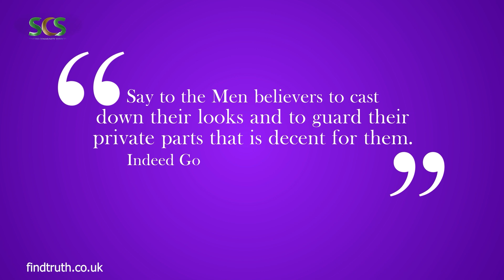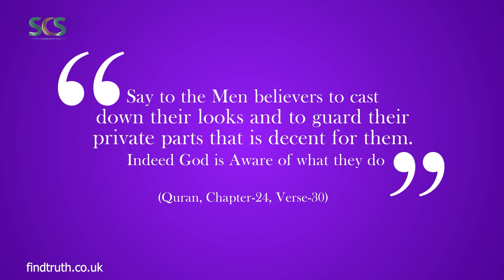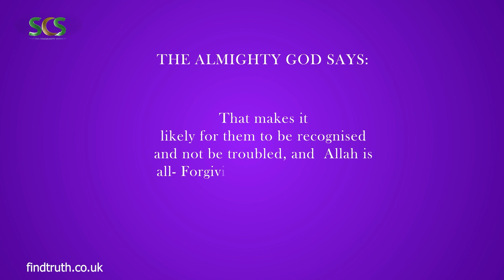Why Hijab? | Understanding Its Purpose & Benefits | Find Truth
Many people do not understand the importance and virtues of Hijab. This clip can open the eyes of all who appose it and encourage those who practice it.

"Dive into the profound significance of hijab in Islam with our enlightening video. Explore the reasons behind wearing hijab, backed by research and Islamic teachings. Discover the empowering benefits of this religious practice and gain a deeper understanding of its importance in the lives of Muslim women. Join us on a journey of knowledge and enlightenment as we uncover the true essence of hijab.

Conveying the Divine message to the mankind.